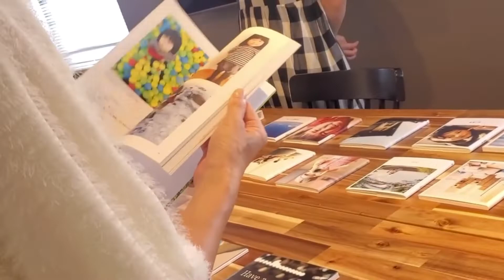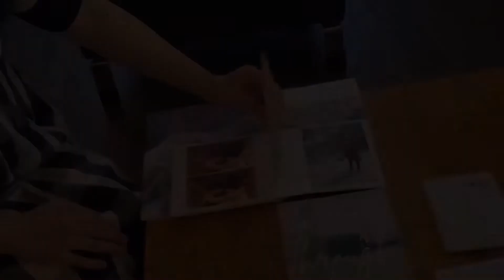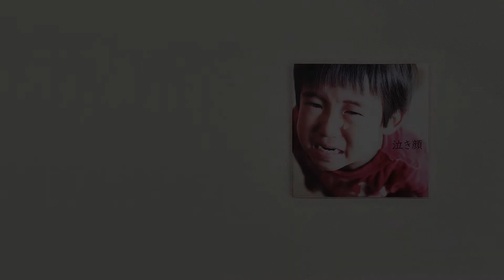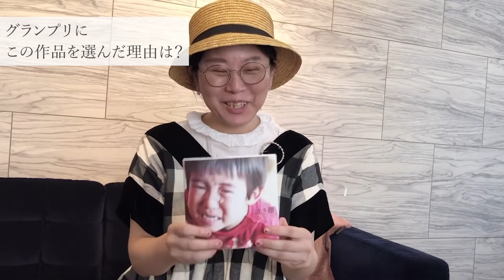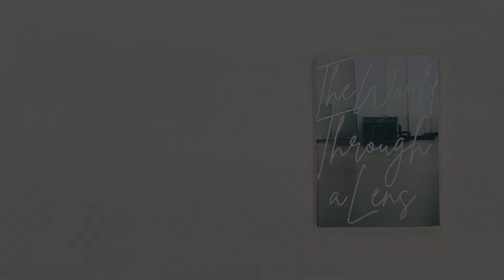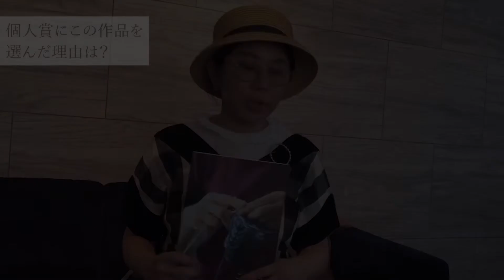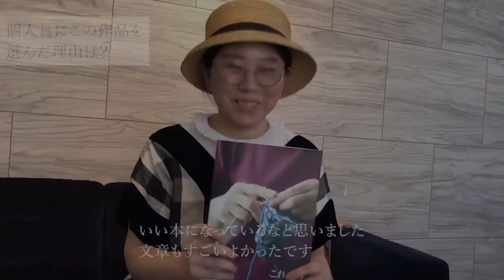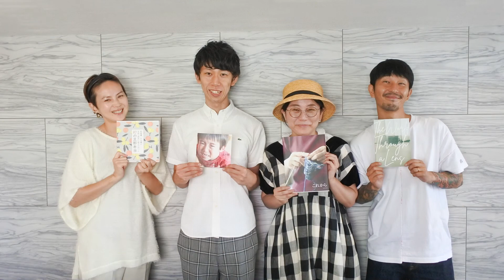浅田政志さん、甲斐みのりさん、今宿麻美さんによる審査員コメント/Photoback award 2022 審査会 ダイジェスト映像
Photobackが主催するフォトブックコンテスト「Photoback Award 2022」
グランプリと各審査員賞を決定する審査会を2022年7月27日に実施し、審査会のダイジェスト映像と受賞作品についての審査員コメントを公開しました。

審査員の写真家浅田政志さん、文筆家甲斐みのりさん、モデル今宿麻美さんより、受賞作品を選んだ理由やお気に入りのページについてなど、受賞作品への想いのこもったコメントもいただきました。

Photoback Award 2022特設サイト
受賞作品への直筆コメント、ノミネート作品のチェックはこちらから

Photoback Award（フォトバックアワード）とは
Photobackが主催するフォトブックのコンテストです。もっとたくさんの方にすてきな作品を広めたいというスタッフの思いからはじまり、今年で12回目をむかえました。受賞作品はもちろん、応募作品はどの作品もすばらしく見ごたえがあります。

Photoback Award 2022、今年のテーマは「かぞくのはなし」

何気ない毎日も、大切な記念日も一緒に過ごしているといろいろなことがおきます。笑ったり、喜んだり、時には泣いたり、ケンカしたり。離れて暮らす家族にも、こんな風に過ごしているよ、元気だよと伝えたいと思うことがあるはずです。そんな家族の小さなストーリーがこれからの家族のかたちをつくる大切なエッセンスになりますように。今回のテーマには、そんな想いを込めました。

Photoback（フォトバック）は、おしゃれなオリジナルフォトブックがアプリやPCで簡単につくれるフォトブック作成サービスです。

◆最新お得な情報配信中♪
☆LINE　タイムラインでメルマガ更新中！
☆Instagram　メンバーさんの素敵な作品をご紹介♡
Photoback（フォトバック）
あなたの写真が本になる